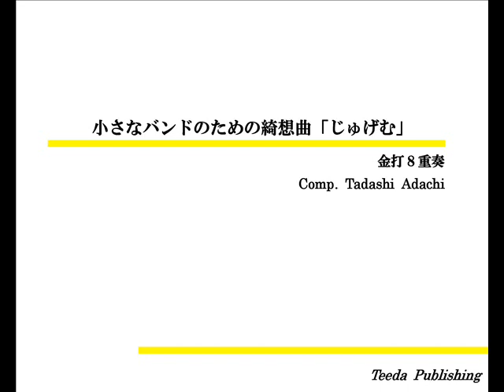【金打8重奏/オリジナル】小さなバンドのための綺想曲「じゅげむ」（足立正）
2012年度全日本吹奏楽コンクール課題曲が登場。「寿限無寿限無…」と聴こえてくる、ユーモアたっぷりの作品です。様々な楽器編成で演奏可能となっています。

タイトル：小さなバンドのための綺想曲「じゅげむ」
作曲：足立正

編成
Trumpet1
Trumpet 2(& Flugelhoen)
Horn
Trombone
Euphonium (or Trombone)
Tuba
Percussion 1 (Timpani, Glockenspiel, Wind Chime, Suspended Cymbal)
Percussion 2 (Drums Tambourine, Vibraphone, Wood Block)